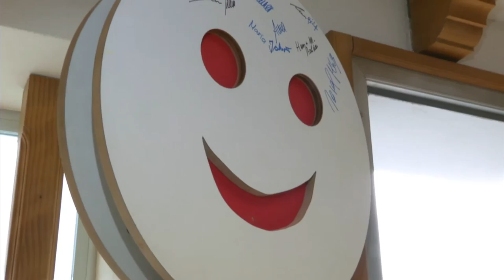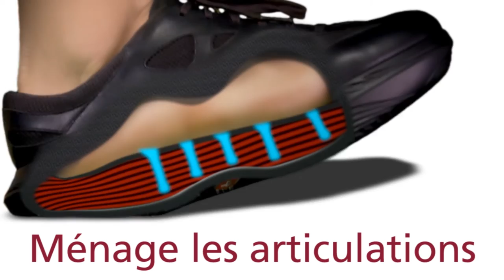Les clients recommandent la kyBoot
Kurt Inderbitzin porte la kyBoot depuis des années. La chaussure suisse coussin d'air lui a permis de surmonter ses douleurs à la hanche. Lorsque Verena Lindegger lui a parlé des douleurs qu'elle a aux pieds et aux mollets dans la boulangerie du village, il lui a recommandé de s'acheter la chaussure suisse coussin d'air afin de surmonter elle aussi ses douleurs. À présent, après l’avoir portée pendant quelques semaines, les douleurs de Verena Lindegger ont également disparu et elle recommande la kyBoot à son tour.